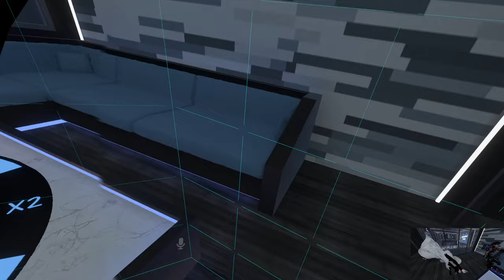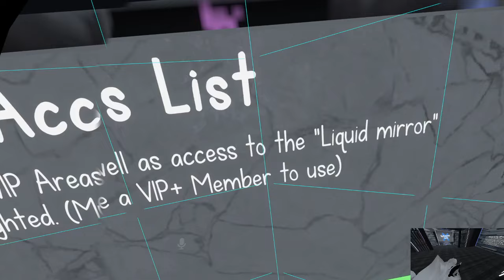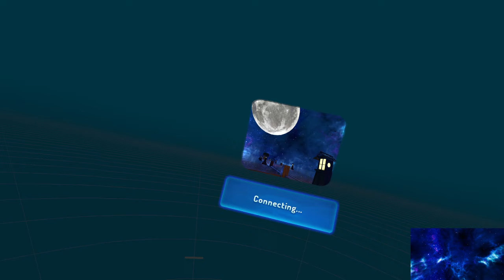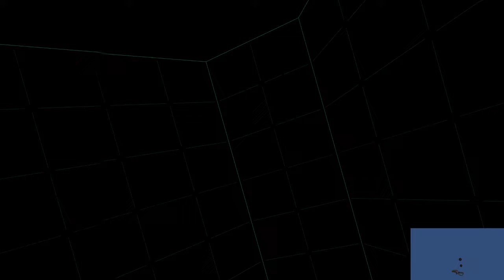Juneteenth - vrchat drunknesss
Drunk on a tuesday night. since company has a holiday I just wanted to relax and drink with random friends.